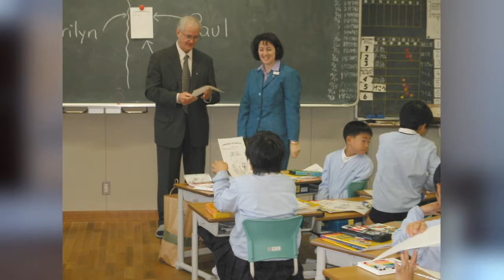Rebecca Cragg of Camellia Teas - "Japan, Canada, & Me!"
When she participated in the JET Programme in Japan, Rebecca Cragg learned about the importance of collaborating with others when teaching. Today, Rebecca Cragg is the owner of Camellia Teas in Ottawa; an organisation dedicated to the promotion of the Japanese culture. In this video, she shares how her experience with the JET programme informed her approach to teaching and sharing different Japanese arts!

Would you like to learn more about the JET programme?

Would you like to learn more about Camellia Teas?